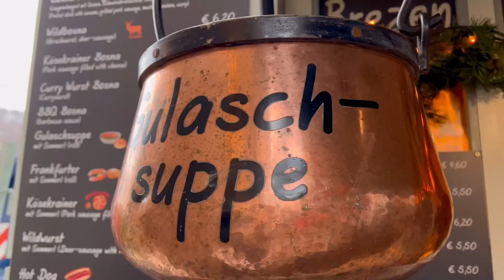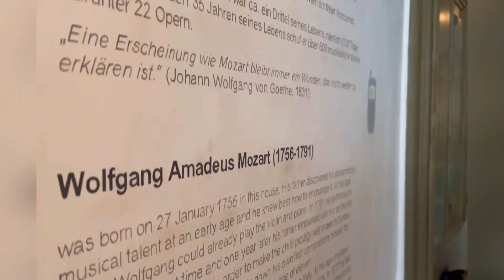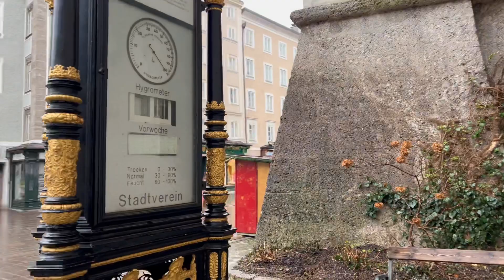Salzburg, Austria- Its beauty worthy of Mozart's genius !!!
TRAVEL CHANNEL
BANGKOK UPDATE